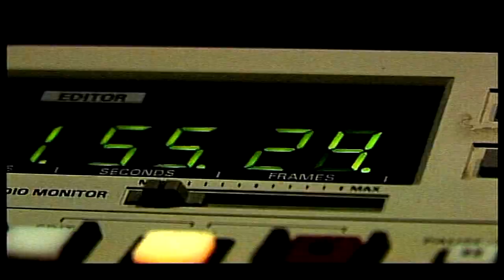LEPANTO TV DIGITAL (NAFPAKTOS)